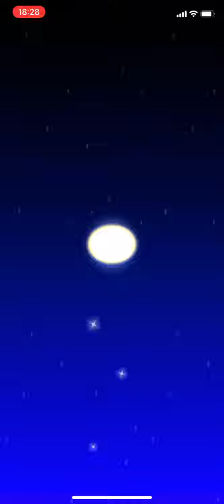Mario Kart Tour - Monty Mole Cup (Snow Tour) - #280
Monty Mole Cup from the Snow Tour.

Recording only in portrait mode. Much simpler & easier on my 8 year old laptop.